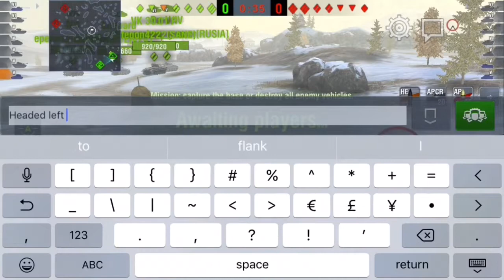Tankaversary: T67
Taking out the good ol' T67. Ended up with around 1.9k and some decent tactics were used. Hope you enjoy!

Welcome to BatchatBegins! On this channel you'll find tank reviews, tactical guides, platoon videos, and much more.